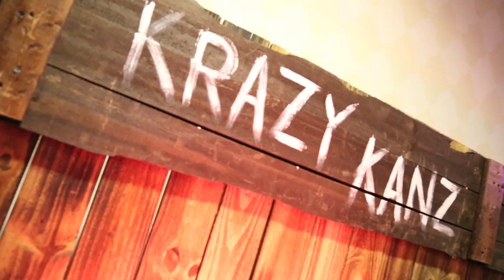SEPC 1950s GALA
Car hops and ice cream shops, leather jackets and poodle skirts — was it really the Southeast Produce Council 2015 Southern Exposure fabulous Friday night gala at the Caribe Resort in Orlando, FL?